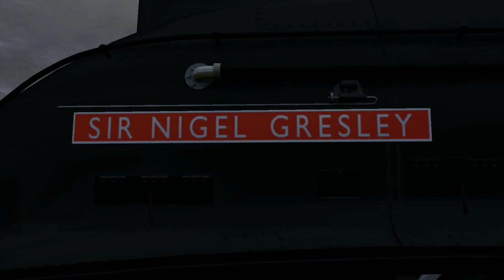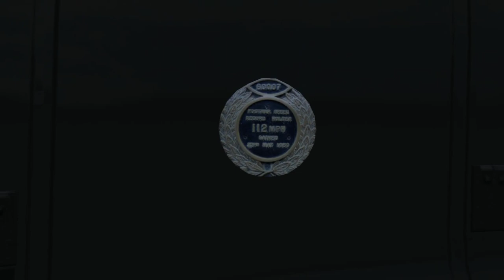Train Simulator The Return of Sir Nigel Gresley SVR Spring Gala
In this Train sim video, we see the return of Sir Nigel Gresley but running on the Severn Valley Railway. The engine last ran in 2015 where it was withdrawn for an overhaul, it would have been completed in 2020 had it not been for COVID-19. The engine is in black for the first time since WW2 although the Double chimney was only introduced in the late 1950s. This isn't Gresley's first visit to the SVR as 4498, it had been there before in the early 90s, but that was in Garter Blue Livery. The black is for running in tests, and it did that while I was in Orlando, Florida, USA as part of my early birthday treat. The only A4 I've seen in black was Mallard. I think the black is better than the Grey livery that Tornado was in. Gresley has been in LNER Garter Blue, Wartime Black, BR Brunswick Green, and it will be in BR express Blue. After that Gresley will be running again on the mainline and on heritage railways and also at it's long term home, the NYMR. Oh yeah, I ran it with teak coaches, Sir Nigel Gresley himself was a carriage designer before he became a locomotive designer. The engine will be at Crewe for mainline activities as part of a deal made to LSL by it's custodians. The A4 was overhauled at Crewe in the mid 1960s after it was bought directly from BR and it has been the most active A4 in preservation and it's also the only one of it's kind that has run in every decade since it was built. The locomotive in this livery is the sort of engine that Batman would've driven.

Oh yeah Train simulator has been changed to Train Simulator Classic, kinda like the name myself. Don’t worry everything’s the same and the dlcs you have purchased may not be affected.

Done in Train Simulator and recorded in D3D Gear

Severn Valley Railway (only available on the Steam Sound Supreme newsletter Subscription)

LNER Teak Coaches from the LNER A4 Add-on Pack:
(it's unfortunately unavailable on the Just Trains Site)

Class 40 (from Armstrong Powerhouse sadly unavailable)